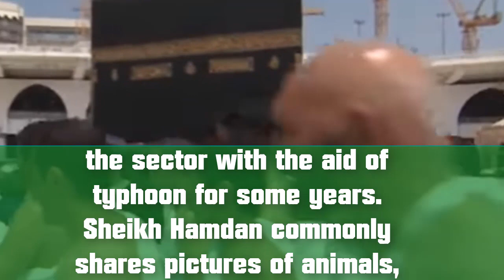'Little moments, big memories': Sheikh Hamdan reveals trove of childhood photos.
The Crown Prince of Dubai shared a choice of snap shots from his more youthful days
It's the Crown Prince of Dubai as you may by no means have visible him before.
Sheikh Hamdan bin Mohammed has dipped into his non-public photo information to share a number of lovable snap shots from his childhood.